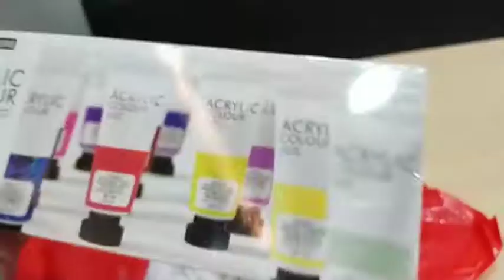How to paint Totoro on Canvas tote bag | Acrylic painting,Time lapse | JennArtistry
Materials :
Art Rangers Acrylic
Canvas Bag
Varnish

PaintingOnMyCanvasBag AcrylicPaintingon CanvasToteBag#MyNeighborTotoroPaintingOnCanvas#StudioGhibli#DIYCanvasBag#Totebag#DIY#MyNeighborTotoro#StudioGhibli#AcrylicPainting#Easyturorial#JennArtistry#HowtopaintTotoroOnCanvasToteBag#PaintingMyTotebag#CuteTotoroDesignOnCanvasBag